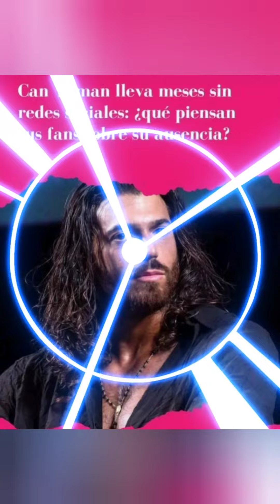Can Yaman havalandırmandan yeni fotoğraflar paylaşıldı